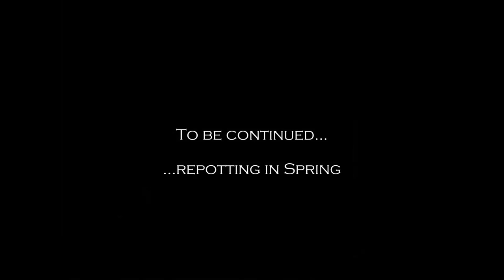Zelkova bonsai - winter pruning and carving a large Zelkova Serrata bonsai | Blue Sky Bonsai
The tools I used in this video are a Dremel Lite cordless (rechargeable) and a Bosch Rotary Professional "GRO" + L-Boxx Case, 2 Li-ion batteries and charger.  You can see them at Amazon at these links:
Dremel Lite (US) - $49.97
Dremel Lite (UK)
Dremel Lite (DE)
Dremel Lite (ES)
Bosch GRO (UK)
Bosch GRO (DE)
Bosch GRO (ES)
I have both tools, but to help you decide: the Dremel is lightweight and great for carving jobs of up to 30 minutes.  The Bosch is heavier and more powerful, and the li-ion battery lasts up to an hour.
I also used a Ryuga branch saw, but that appears not to be available now.

In this video, I develop this Zelkova Serrata (Japanese Elm) as a broom style bonsai.
Pruning growth in winter does not cause negative effects on a deciduous tree; especially a vigorous tree like this Zelkova.
I  also show you how I saw and carve the chopped trunk tops.  I apply bonsai wood wound sealant to ensure no damp gets into the wounds, as it is winter.
00:00 - the Before
00:37 - first cut
01:47 - wound sealant
03:30 - sawing the trunk chops
04:20 - carving with a dremel
06:40 - end result (before and after)
If you enjoyed this video, please hit that 👍 Like button to tell YouTube you liked it!

Hit that Notify bell button to get notified of all my upcoming videos!